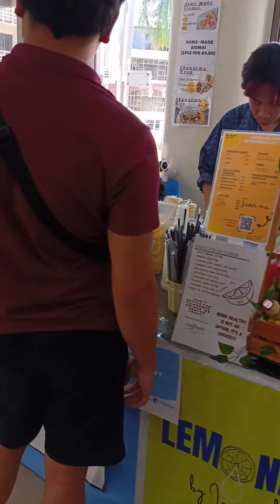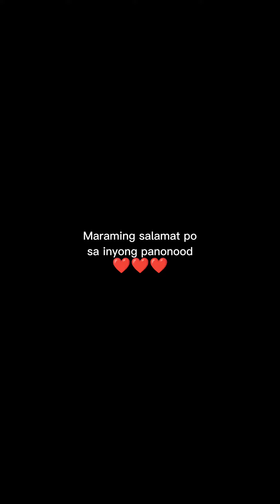Traid Fair Agri Products / KUYA SOY TV